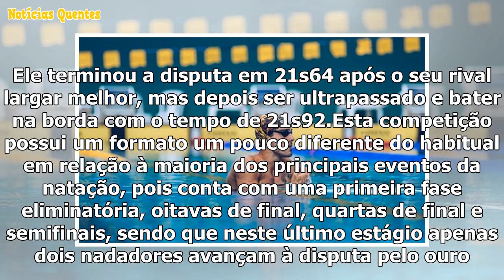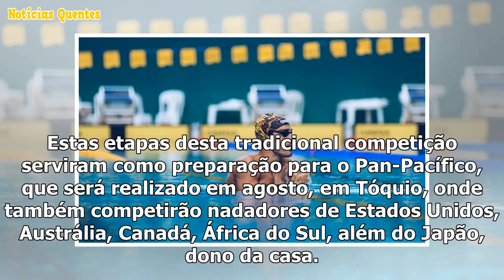Fratus vence Mônaco e conquista 3º ouro seguido nos 50m livre no Mare Nostrum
Maior velocista da natação brasileira na atualidade, Bruno Fratus deu uma grande demonstração da óti...